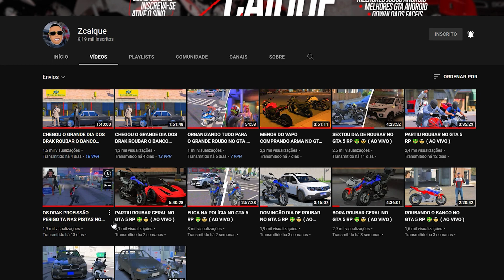OS DRAK TA PIQUE PAPAI NOEL DANDO MOTO ROUBADO PARA OS MENOR NO GTA 5 RP 😍🥰